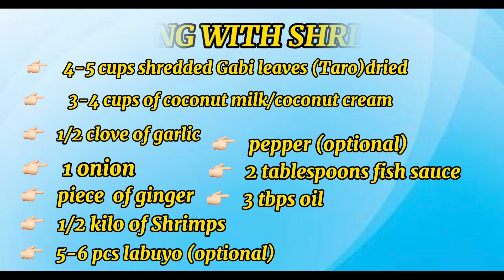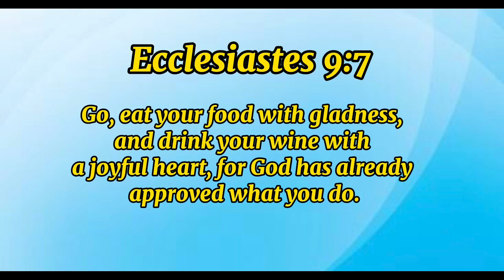My Hubby’s Laing with shrimp | New Zealand life 🇳🇿 | NZ Labor Day